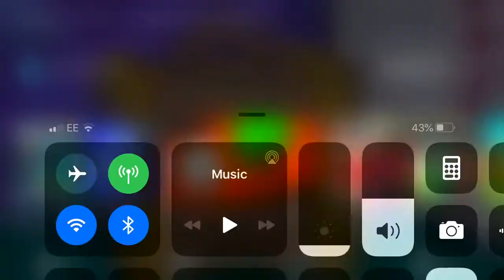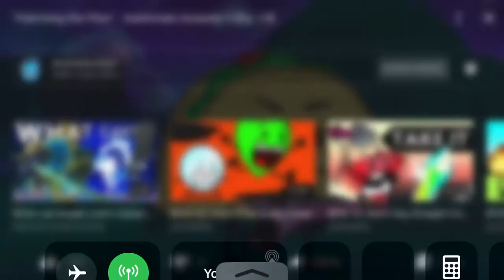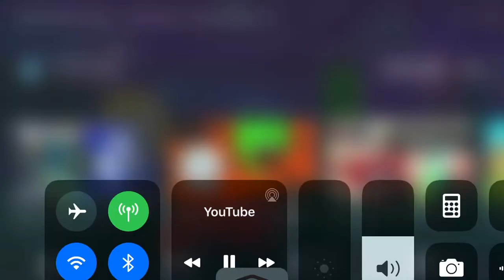Reaction: II2 Ep 14. Hatching The Plan (Part 3)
There is so many complicated relationships really and I like how the characters are starting to develop and forget the past